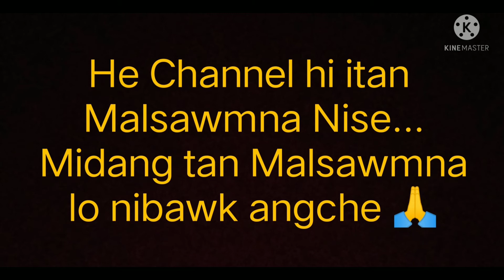Kawldai || Nawalh thing (Eucalyptas) || Sertawk tehi Damdawi atan atha tih ilo hretawh em...???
Ramhmul Damdawi hman uar la... Ilo hriselon ilo damrei dawn zuk nia.. ❤️❤️☘️☘️☘️🍈🥒